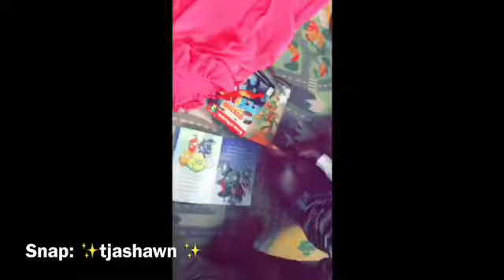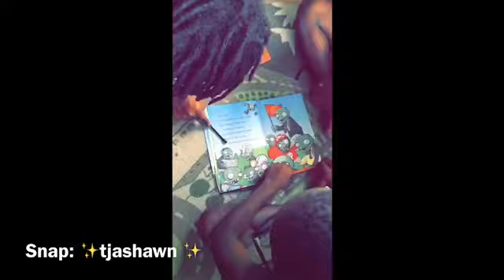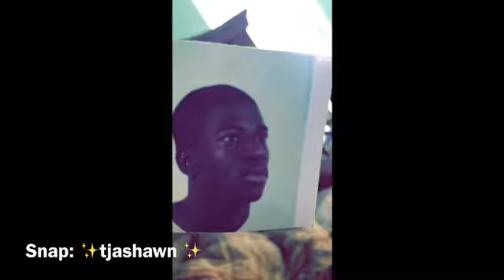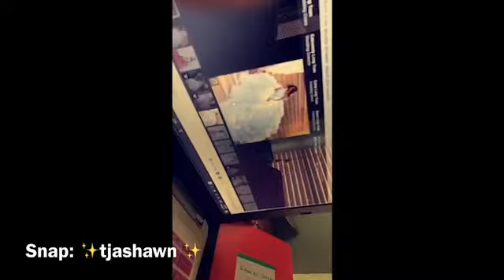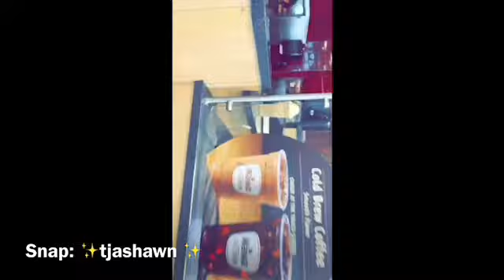Vow renewal| EXTREME PAIN| homeschooling| 10/4/2017|VLOG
The Josephs Daily